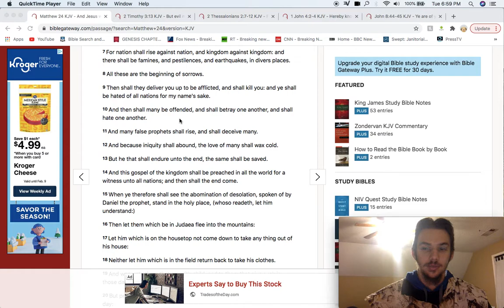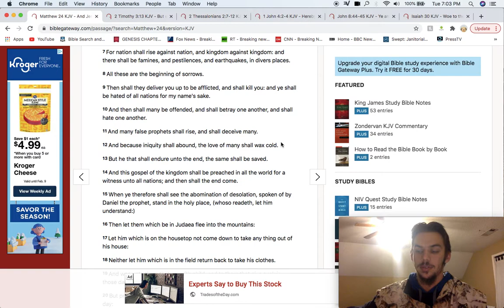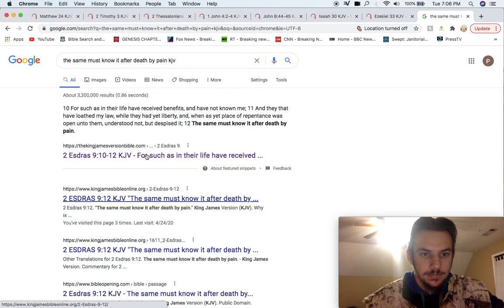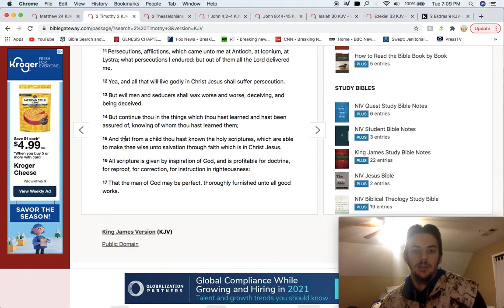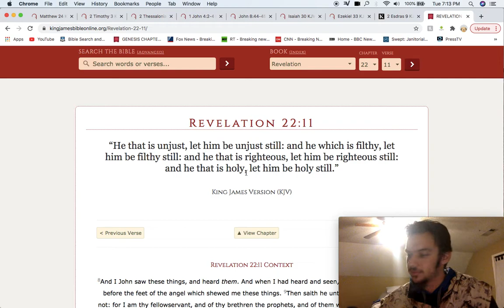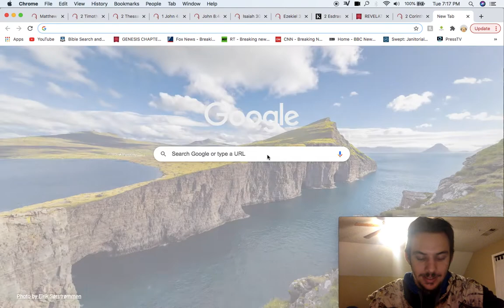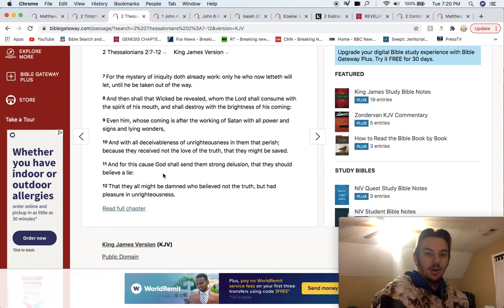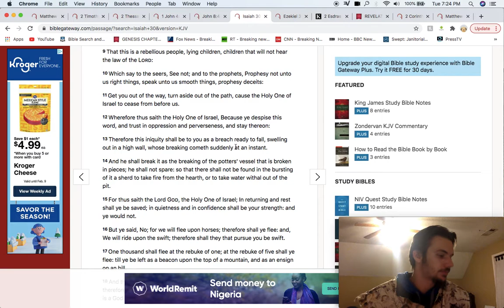Expect More False Prophets and Thru Doctrines